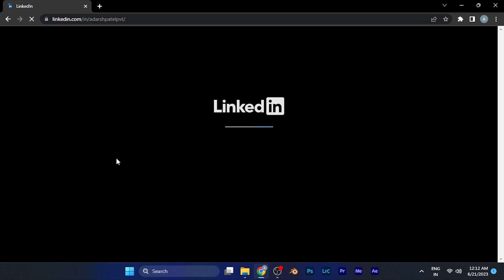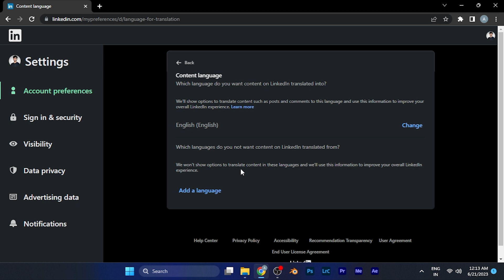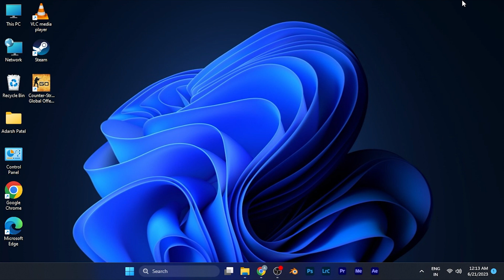How to Change Content Language Preference in Linkedin [EASY]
Want to customize the content language preference on LinkedIn? In this comprehensive tutorial, we'll guide you through the process of changing the content language settings on your LinkedIn account. By adjusting this preference, you can ensure that the content you see on LinkedIn aligns with your language preferences.

LinkedIn provides a wide range of content language options to cater to its global user base. Follow these simple steps to modify your content language preference:

Step 1: Log in to your LinkedIn account using your credentials.
Step 2: Click on your profile picture located at the top right corner of the page.
Step 3: In the drop-down menu, select "Settings & Privacy."
Step 4: Under the "Settings & Privacy" section, navigate to the "Account" tab.
Step 5: Look for the "Language" option and click on it.
Step 6: Scroll down to the "Content language preference" section.
Step 7: Choose your preferred language from the available options.
Step 8: Save your changes, and LinkedIn will update the content language accordingly.

Join us in this step-by-step video guide as we walk you through each stage of changing the content language preference on LinkedIn. Whether you want to see content in your native language or expand your language horizons, this tutorial has got you covered.

Take control of your LinkedIn content experience by adjusting the language preference today!